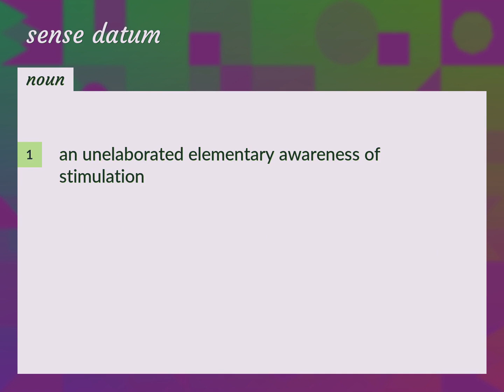Sense datum | meaning of Sense datum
What is SENSE DATUM meaning?